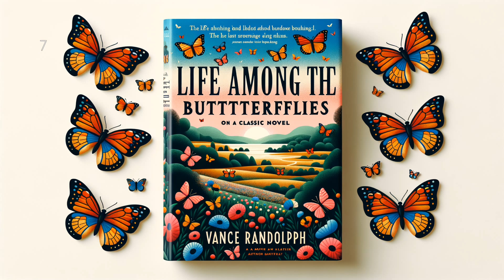Life Among the Butterflies by Vance Randolph - Full Audiobook (English)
In "Life Among the Butterflies", Vance Randolph captivates readers by delving into the world of these unique and fascinating creatures with unparalleled detail. This book explores their mystifying life cycle and survival techniques, their marvelous metamorphosis, and the significant role they play in the ecosystem. Randolph skillfully portrays the distinctive fluttering of wings in words, captures the kaleidoscope of colors, and takes you on an enlightening journey into the realm of these delicate yet potent insects. Can't hike a butterfly trail? Don't worry. Flip the pages and enter their miraculous world through Randolph's vivid narration. The captivating narrative marries science with beauty, offering a perspective that transcends fiction, making it an enchanting read for both nature enthusiasts and casual readers alike.

Life Among the Butterflies, Vance Randolph, Audiobook, Nature Literature, Butterflies, Outdoor Adventure, Biodiversity, Nature Stories, Natural History, Entomology, Wildlife, Animal Behavior, Insect Life, Audio Books, Ecology, audio book, LibriVox